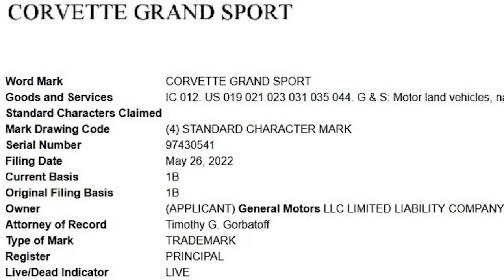CORVETTE GRAND SPORT IS BACK | Will It Be For The C8 Or C9 | Here's What GM Did To Confirm!